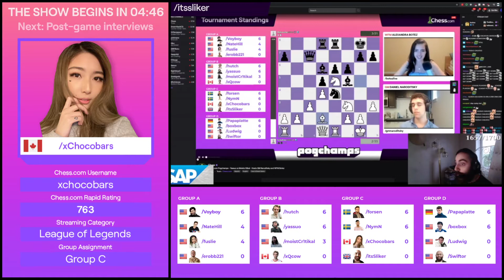Take a look on Sliker chess Chess Top Clip by shaftandi